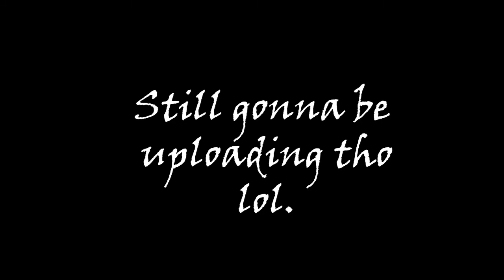My LAST montage.😞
SWitching to content for a while.
Feel like ill be more consistent with content.